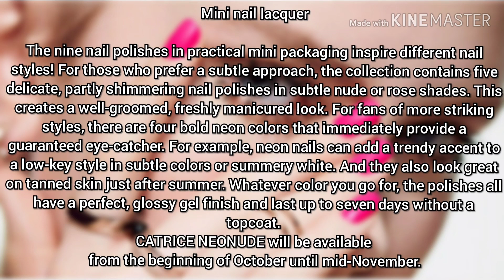Catrice "NEONUDE" L.E. PREVIEW 2020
Limited Edition "NEONUDE"
👍 ❤L♥I♥K♥E♥
💬 ♥C♥O♥M♥M♥E♥N♥T♥
▶️ ♥S♥U♥B♥S♥C♥R♥I♥B♥E